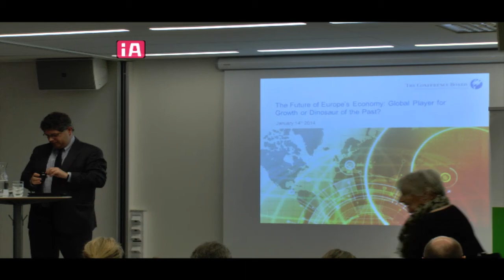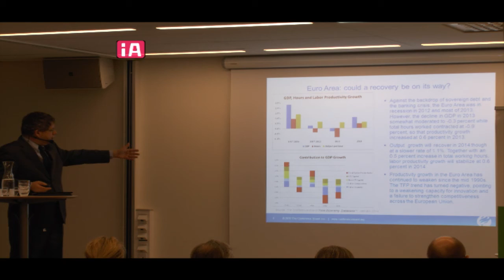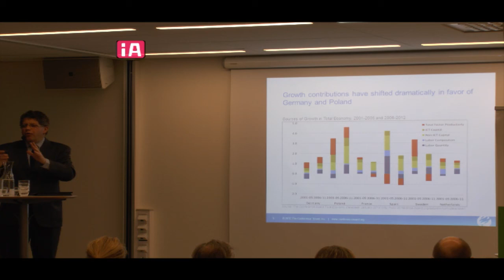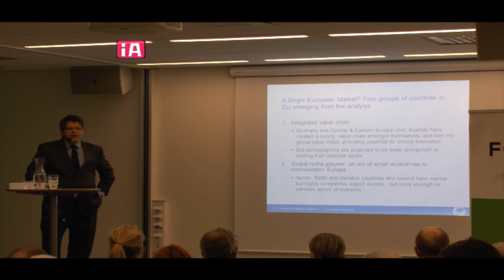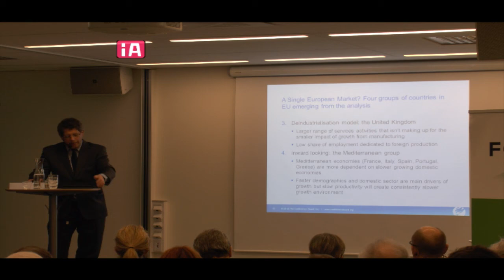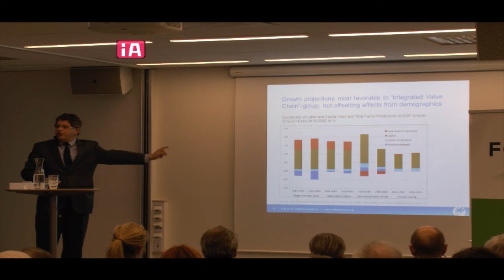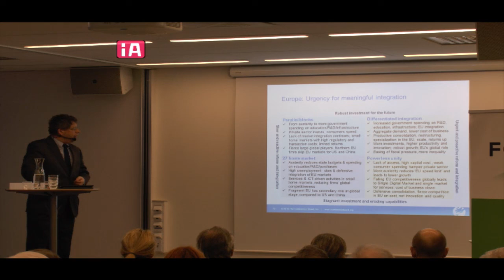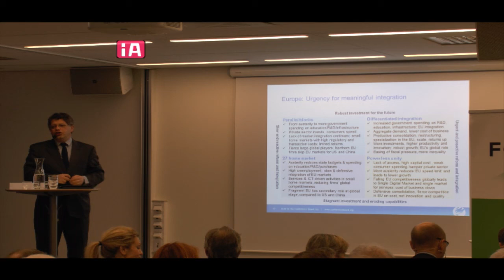Europe out of the ashes - or into the fire? Part 2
09.30 -- Introduction by Sweden's EU Minister Birgitta Ohlsson

09.40 -- Keynote: Philippe Legrain

10.00 -- The Euro crisis -- Lars Calmfors, Philippe Legrain, Hans Tson Söderström, Anna Felländer

11.00 -- Coffee

11.20 -- The Growth Crisis -- Bart van Ark, Pontus Braunerhjelm, Lena Hagman, and Harald Edquist.

12.30 -- Lunch

13.30 -- Financial Crises -- Thorsten Beck, Nicolas Véron, and Pehr Wissén

15.00 -- Political Conclusions -- Johan Norberg, Pierre Schellekens, and Katarina Areskoug Mascarenhas

15.45 -- End of conference